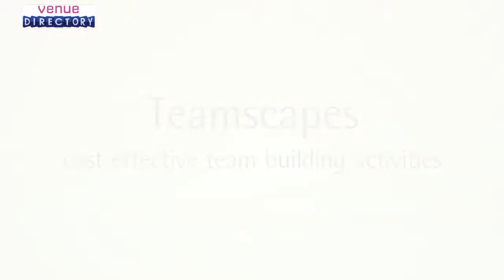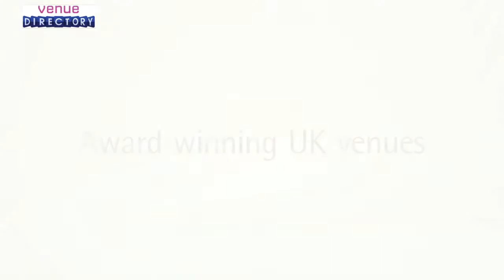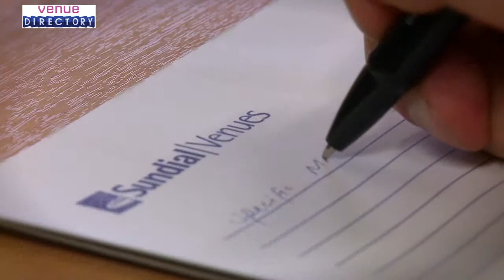Surrey | Barnett Hill - Sundial Venues | venuedirectory.com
BARNETT HILL | SUNDIAL VENUES in SURREY

Barnett Hill in Surrey is an ideal location for meetings, conference and events. Located just outside Guildford, this beautiful Queen Anne-style property is a meeting venue with fantastic connections to London and offers the best value for money meeting packages in the UK (according to the BDRC Continental).

A 4 star venue, Barnett Hill has 15 main meeting rooms (with a maximum capacity for 70 people) and 56 en-suite bedrooms available for residential events and overnight stays. Set in 26 acres, its beautiful grounds are ideal for use for outdoor events and team building, as well as leisurely outdoor pursuits. Leisure facilities include a sauna, fitness suite and a games room.

Its 'Butlers Brasserie' restaurant prides itself on using high quality, locally and seasonally sourced produce to deliver delicious menus by its award-winning chefs. It also has its own bar.

Barnett Hill provides all the little extras to ensure your event goes smoothly, including: fully equipped meeting rooms, expert event planners, a dedicated conference team, unlimited free WiFi, unlimited teas and coffees, bedrooms with iPod and iPhone docks and much more.

The venue is multi-award winning, and has recently been recognised by BDRC Continental for delivering consistentally exceptional customer service in 2012.

SURREY

The county of Surrey is an incomparable destination for conferences, meetings and events given its proximity and ease of access to the capital, but also thanks to its traditional English heritage and landscape.

An Area of Outstanding Natural Beauty by virtue of its glorious countryside and woodland which includes the North Downs, Surrey, with its ideal position on the River Thames, is the perfect setting for outdoor teambuilding events and corporate activities on both land and water. The panoramic scenery is of course also ideal for those seeking an inspiring, secluded spot for undisturbed meetings, corporate retreats and romantic weddings.

With London being a stone’s throw from Surrey the county could easily be overlooked as a meetings destination in favour of the conference capital, but meeting planners are well aware that this charming, historic region has much appeal for those wanting access to the capital without the city chaos. Therefore Surrey is the ideal town and country setting for any corporate event.